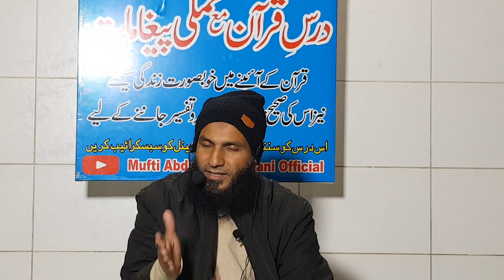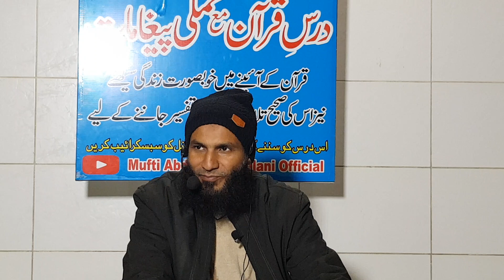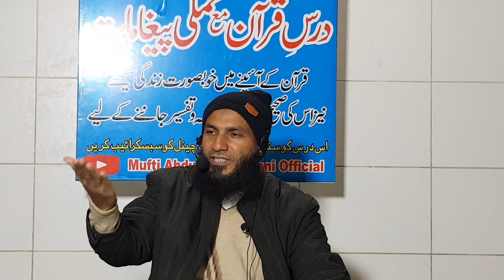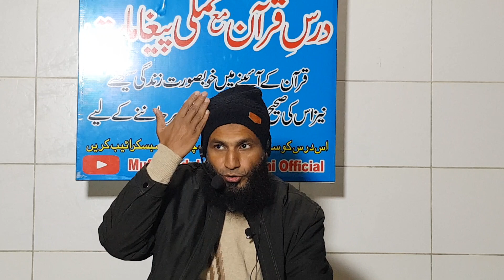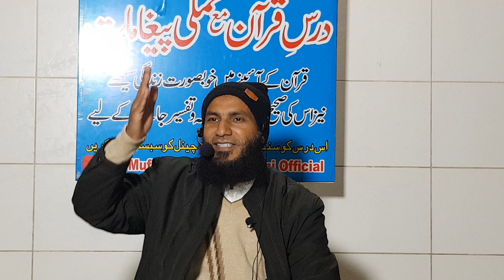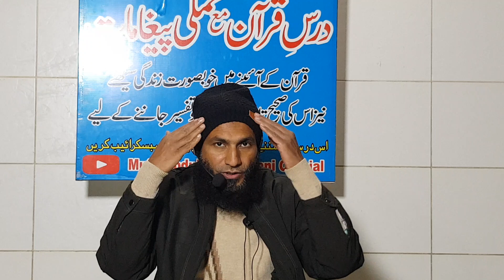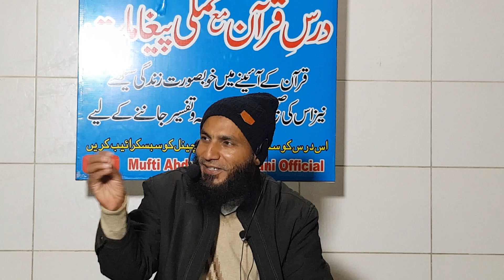Darse Hadis Ep:5 . Dushman ko bad dua dena ?